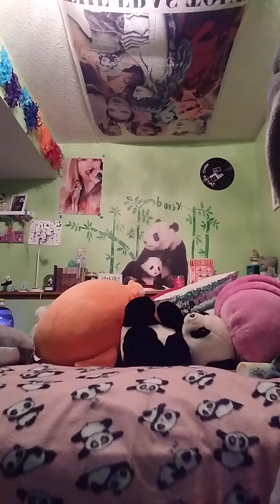do my nighttime skincare routine with me updated skin care#short skine care